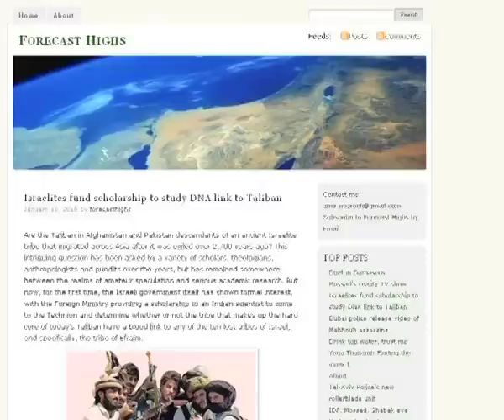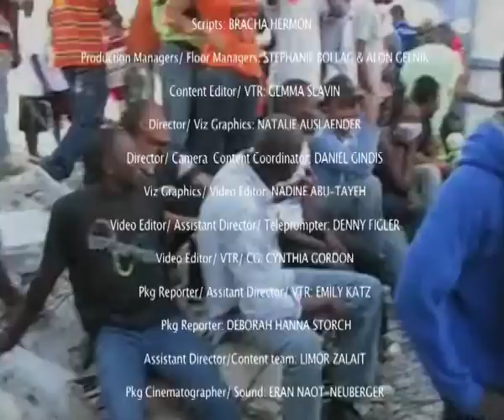Leadel 7 Show 11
Welcome to Leadel 7, your weekly webisode providing the best online features regarding Jewish issues on the web. This week is our 11th Episode filled with topics on arts, culture, and entertainment that will leave you wanting more!

Episode 11 - Item Lineup:

1. Politics: Palestinians Do 'Avatar'
Protest of separation barrier gets creative
2. TED: What Makes Us Happy?
Psychologist Dan Gilbert tries to figure out the secrets
3. Entertainment: Andrea goes down the slopes
Via the animaniacs at Jib Jab
4. "Circumcise Me": Yisrael Campbell's comedy
The only Orthodox Jewish convert from Philly who does stand-up
5. Science: Israeli researchers pursue a possible genetic link between the tribe and the Taliban -- watch out, Bin Laden!
6. Society: Author of "Marry Him" Lori Gottlieb thinks you should settle down
7. Live Interview: David Saranga
Diplomat and social media expert